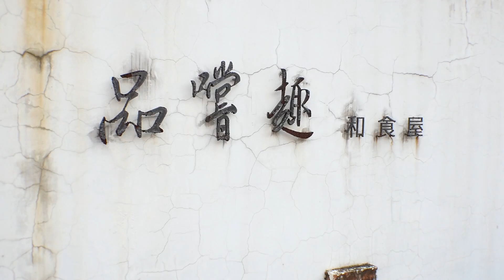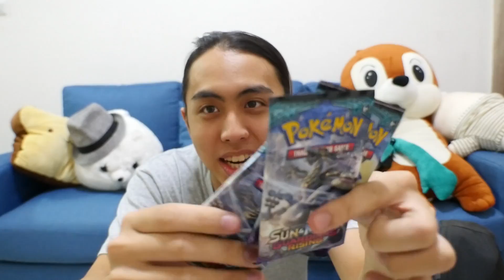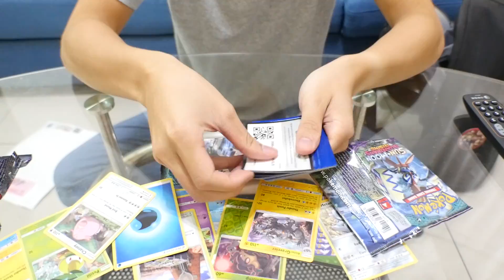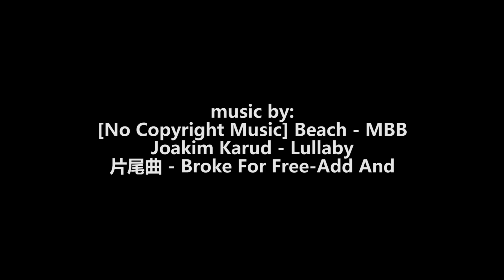高空彈跳之人生大挑戰！史上最驚嚇的萬聖節？媽媽我腳軟啦~。《 訂閱感謝 & PTCG》│VLOG#253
有些事情不做不會怎樣，但做了會很不一樣！非常好的例子！